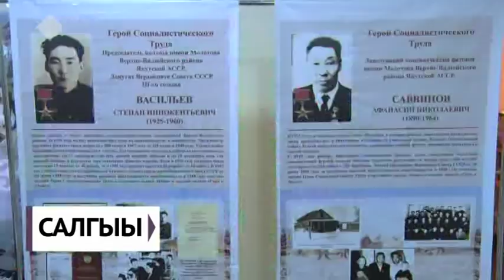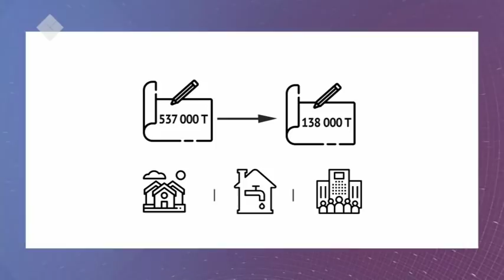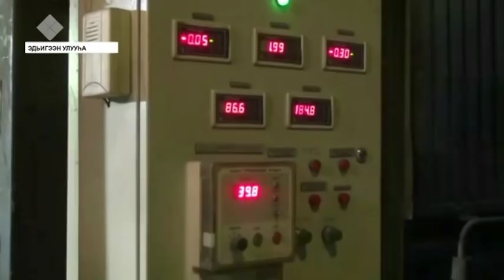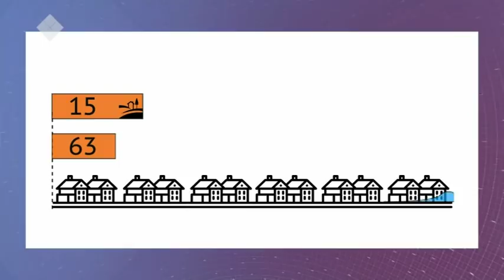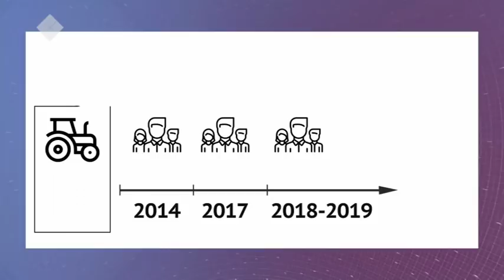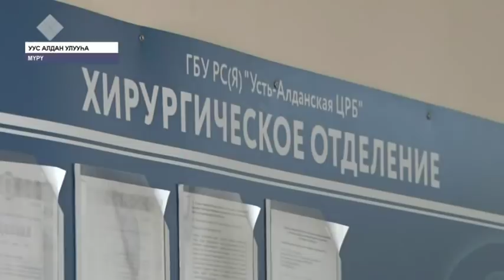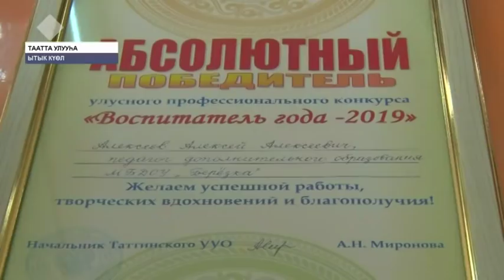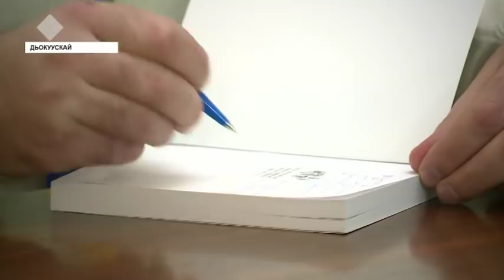Күнтэн күн. «Саха сирэ» информационнай биэрии (23.03.2019)